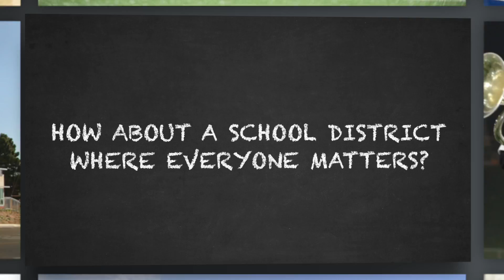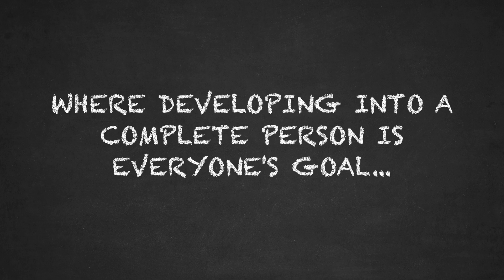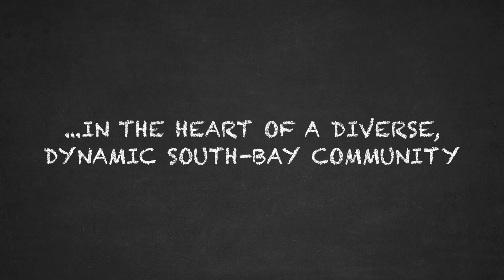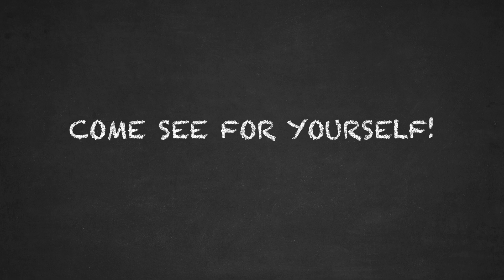RBUSD WITH SUBTITLES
Produced By: Klein Creative Media

About Klein Creative Media:
Klein Creative Media is a video production company in the heart of the South Bay. Located in Redondo Beach, KCM can provide a variety of video services from the Beach to the Valley! Our custom videos include introductory videos, explainers, how-to videos, real estate videos, keepsake videos, and testimonials!